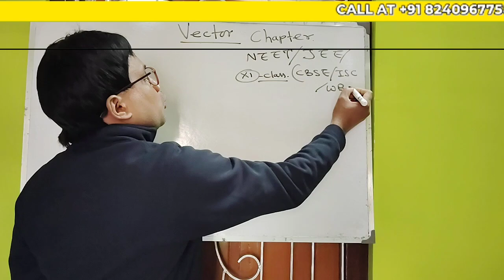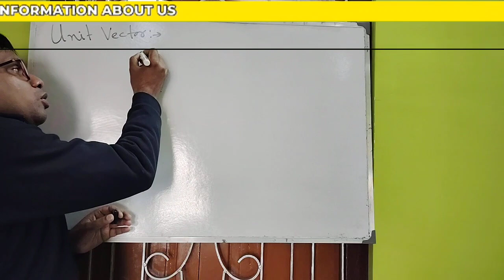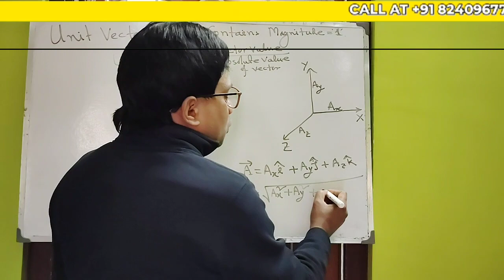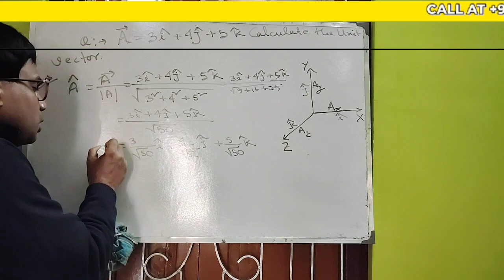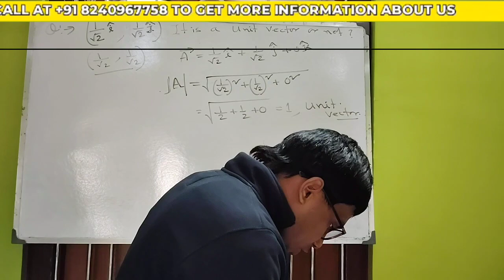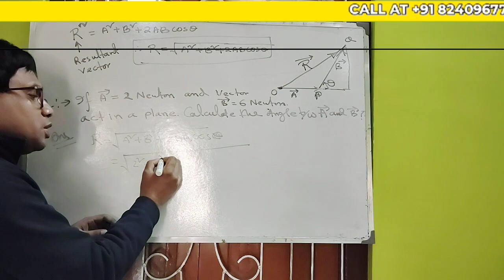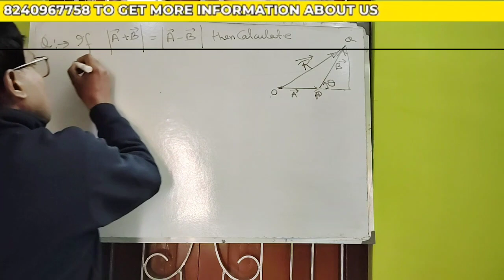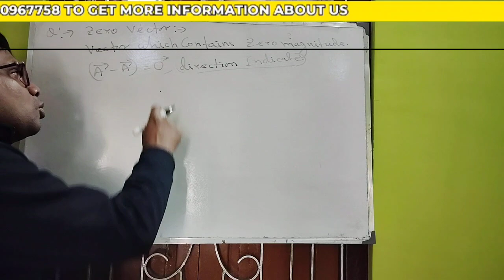VECTOR PHYSICS // AB ALL IS WELL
DEFINITION OF VECTOR, UNIT VECTOR, NUMERICAL FOR UNIT VECTOR, NUMERICAL FOR RESULTANT VECTOR.ZERO VECTOR. VERY VERY IMPORTANT FOR NEET/JEE/CLASS 11/CBSE/ISC/WB BOARD CLASS 11 PORTION. AB ALL IS WELL.